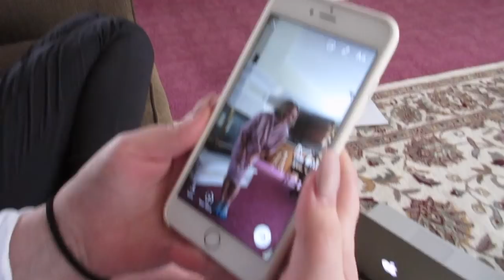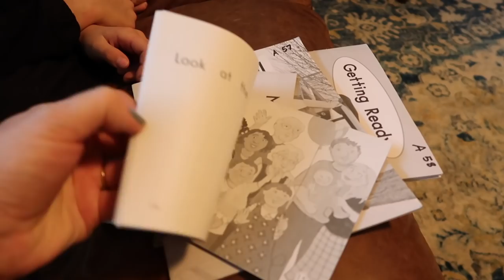Emma takes Eve and Russell to School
Landon takes over the kids while Ruby and Julie head north to do some work on the cookbook!  it was an adventurous day for everyone!  Thanks for being a part of it!